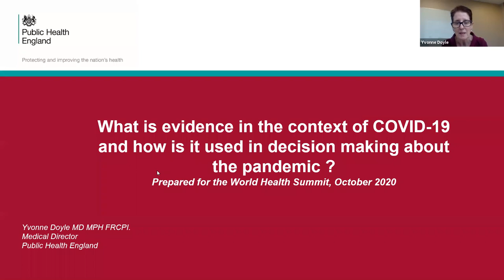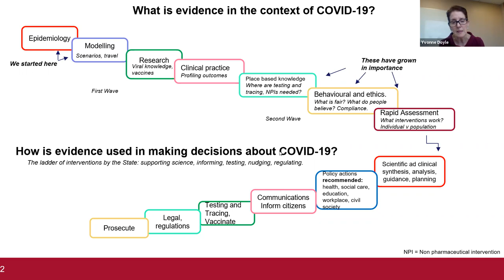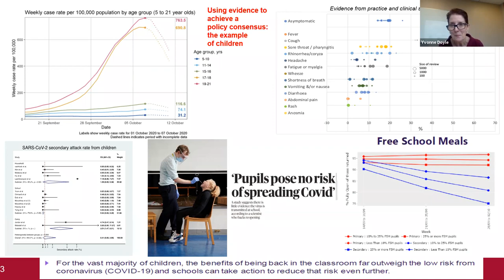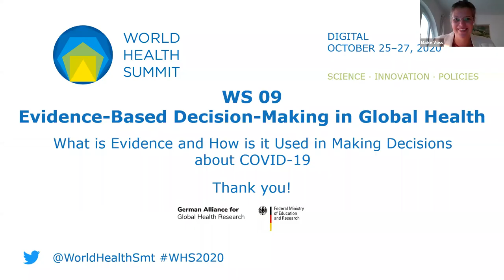WS 09 - Evidence-Based Decision-Making in Global Health - World Health Summit 2020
COVID-19 has sparked a lively societal discourse about the relationship between science and policy in numerous countries affected and on a global level. The session examines the role and contributions of different research disciplines (virology, intensive care medicine, epidemiology, sociology, economy, ethics, etc.) at different stages of the pandemic as well as the different types of evidence that researchers provide and politicians and authorities base their decision on (e.g. individual publications and reviews). It furthermore sheds light on different models of research- policy relationships and mutual influence.